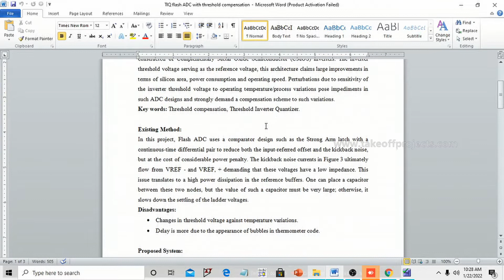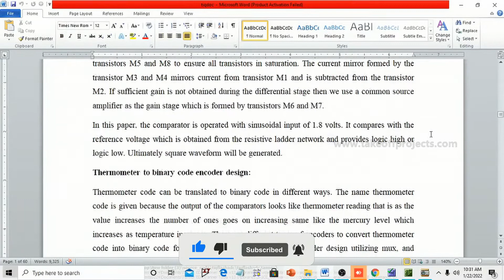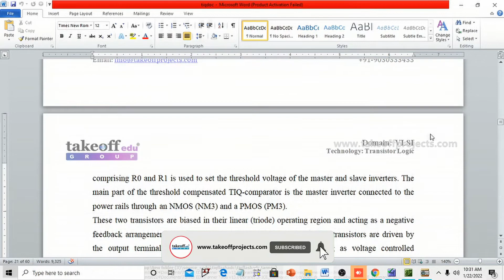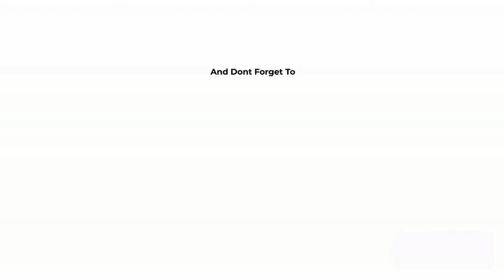TIQ flash ADC with threshold compensation | Final Year Project for Electronics and Communication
In This project, TIQ flash ADC with Threshold Compensation is proposed. Threshold Inverter Quantizer(TIQ) is a novel idea that can effectively replace the reference voltage generator.

𝗧𝗮𝗸𝗲𝗼𝗳𝗳 𝗘𝗱𝘂 𝗚𝗿𝗼𝘂𝗽 provides the most creative concepts and ideas for that can make very effective MTech projects for ECE students, researchers, and engineers. So browse through our list of MTech projects for ECE topics and choose the best Mtech projects for ECE  for your needs today.